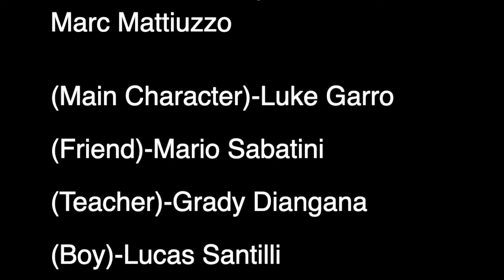ALONE? - A Short Psychological Horror Film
The end credits are incorrect, they are suppose to say:

Directed/Edited by Marc Mattiuzzo

(Main Character)-Matthew Parisi

(Friend)-Mario Sabatini

(Teacher)-Luke Garro

(Boy)-Lucas Santilli